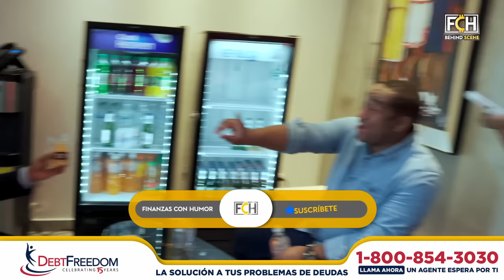LA BIENVENIDA DE LARIMAR FIALLO A FINANZAS CON HUMOR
Bienvenidos a nuestro programa "Finanzas Con Humor" donde aprenderás acerca de las finanzas personales con un toque de humor.

¡Enfrenta tus desafíos financieros!

Descargo de responsabilidad: este y cada uno de los vídeos de este canal no deben considerarse consejos de inversión o cualquier otro tipo de asesoramiento profesional. Consulte a un asesor financiero para obtener asesoramiento financiero.